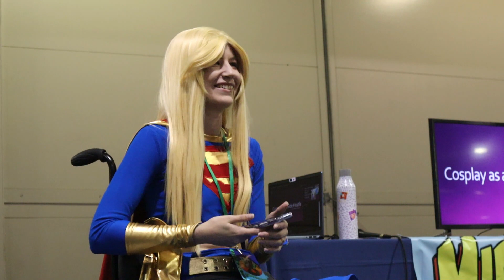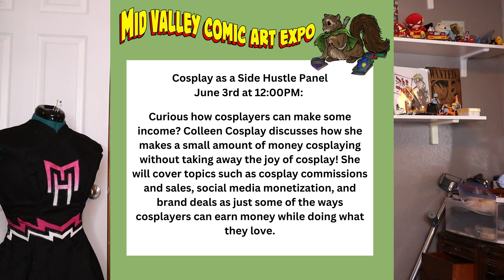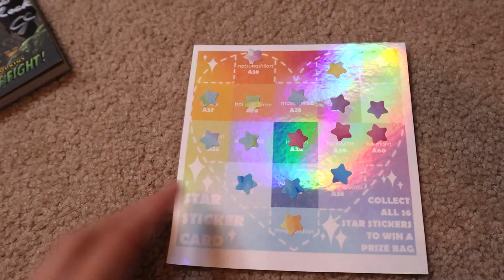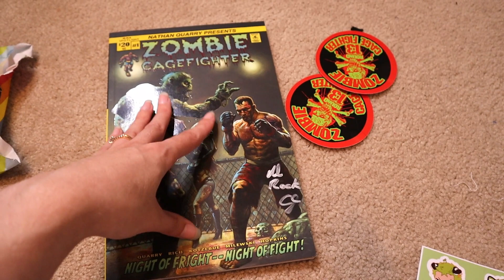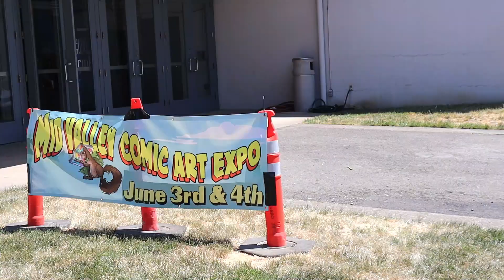MVCAE 2023 Vlog & Review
My experience as a cosplay guest at Mid Valley Comic Art Expo in Salem, OR! This was my first time running panels solo and also my first time judging a cosplay contest.

Thumbnail photos for this video were taken by @aleksvuphotography on Instagram.
TIME STAMPS:
00:00 - Saturday
03:28 - Con Haul
05:36 - Cosplay Contest
09:34 - Sunday